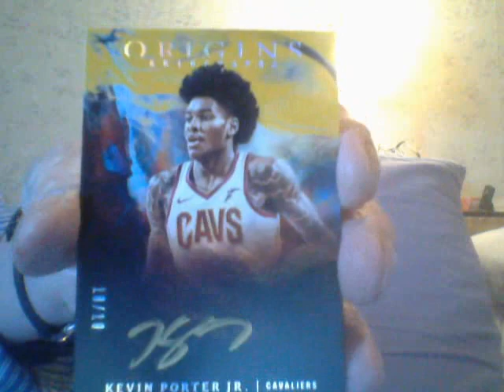Can You Believe What Russo Just Pulled?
Lightning does strike twice